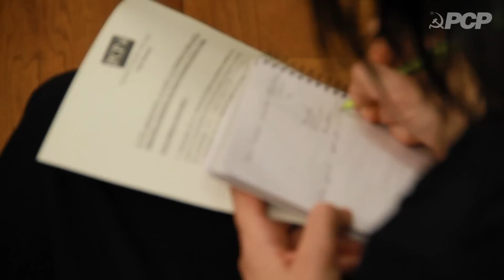PCP apresenta medidas para o OE 2012 na área da educação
Declarações de Miguel Tiago e Rita Rato sobre as medidas do PCP para apresentar na discussão do Orçamento do Estado para 2012, na área da Educação e da Ciência e Tecnologia